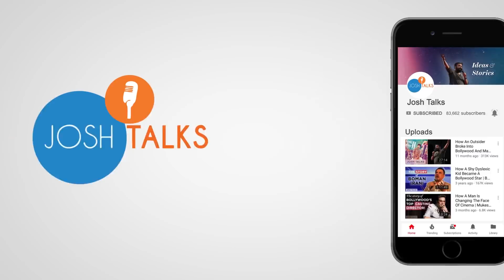We Went To The India-Bangladesh Border Just To Buy A Sofa | Prashant Lingam | Josh Talks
⭐👇 Do You Have Big Dreams & Want To Succeed In Life? 👇⭐
Josh wants to help you achieve these dreams with our brand new Josh Skills App .🙌
With 50+ courses on topics like Digital Marketing, Personality Development, Time Management & Personal Finance - you can learn from the top most experts of every domain - at the cost of a mobile recharge only! 😮

An entrepreneur who barely had one meal a day, along with his wife built a business that has now achieved a turnover of Rs 2 crore by bouncing back from the brink of a washout, with a piled-up debt of Rs 60 lakh.

In his Josh Talk, Prashant Lingam, Co-Founder of Bamboo House India, tells his success story. A story of resilience, it showcases that no matter how many times you fail but those failures cannot define your success. Now 40, Prashant Lingam, a reluctant student during his younger years and an MBA dropout has a fabulous story to share with budding entrepreneurs. Watch his story where he tells how he narrowly escaped death, and due to believing in his dreams, got into a debt of 60 Lakhs. But he never lost hope and today has a successful business. One can definitely draw business motivation from Prashant's story.